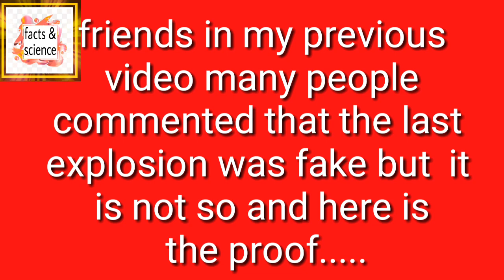India vs nepal..coins in nitric acid (chemical experiment of nitric acid with copper coin)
India vs nepal .coins in nitric acid (chemical experiment of nitric acid with cpper coin)

Science experiment
nepali science channel
nepali science channel
nepal chemical experiment channel

nitric acidandcopper